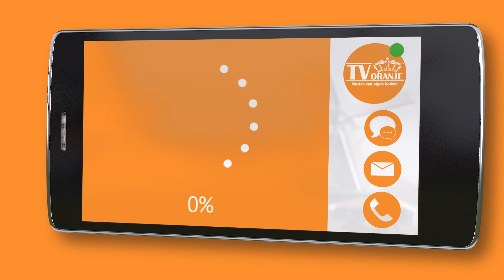TV Oranje app videoboodschap - Jelle Verhoef